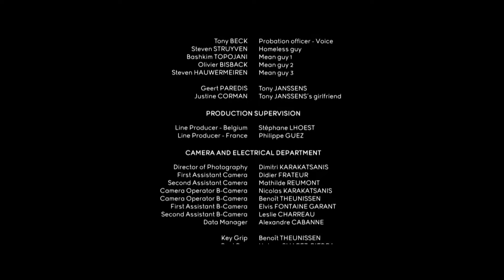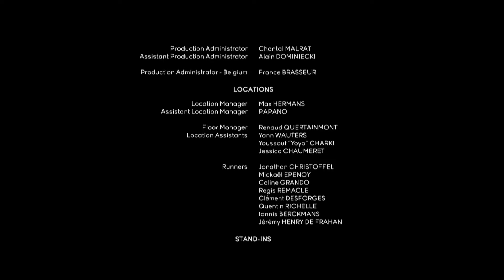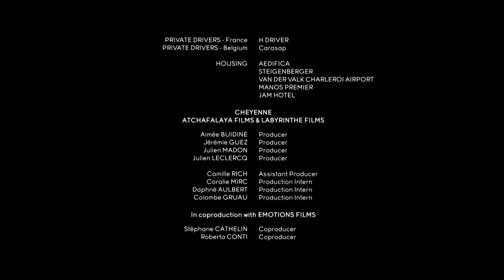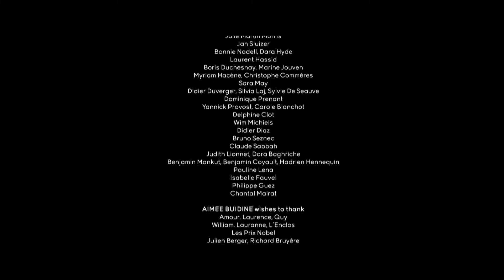A Bluebird in My Heart End Credits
A Bluebird in My Heart is a 2018 Belgian-French thriller drama film written and directed by Jérémie Guez and starring Roland Møller, Veerle Baetens, Lola Le Lann and Lubna Azabal. It is based on the novel The Dishwasher by Dannie M. Martin. It is also Guez's feature directorial debut.